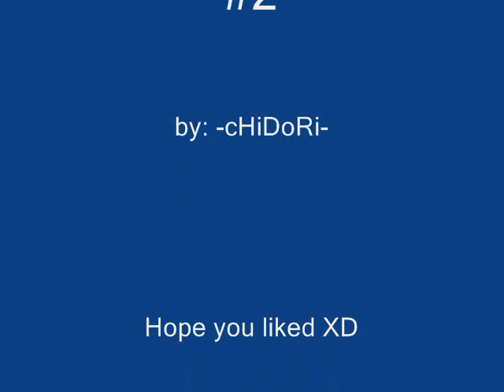Ratchet Deadlocked Multiplayer Online Montage #2